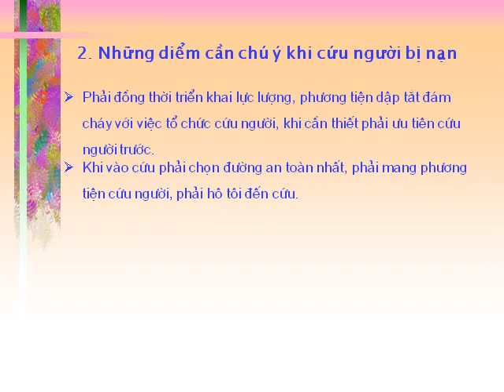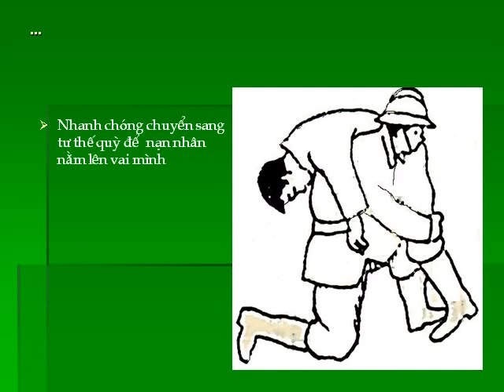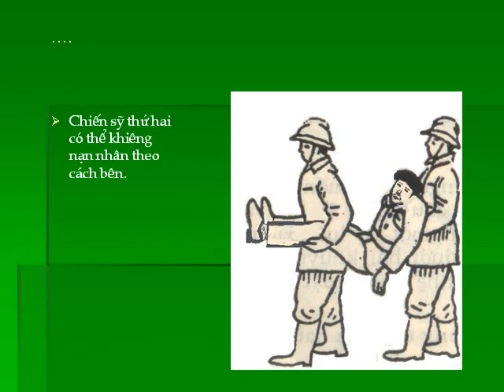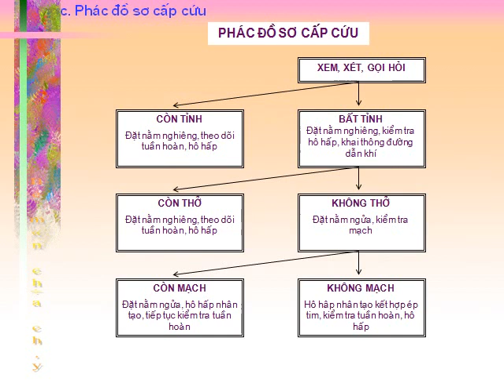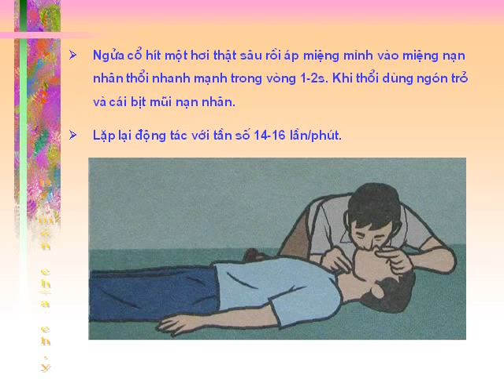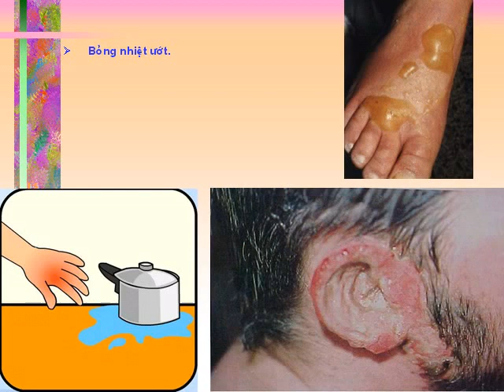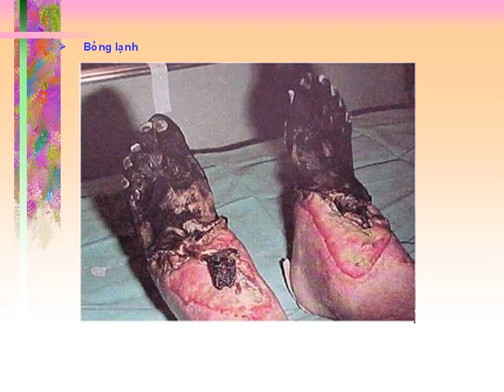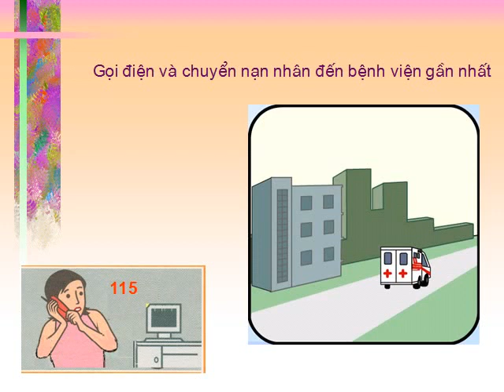Công tác cứu người và sơ cấp cứu trong đám cháy